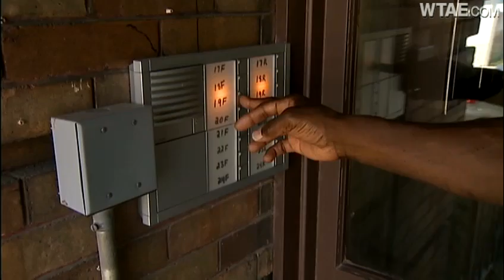Burglar getting into Shadyside apartment buildings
Pittsburgh police say an unknown burglar is slipping into apartment complexes in Shadyside through secured doors.